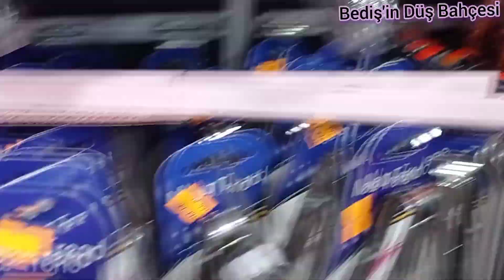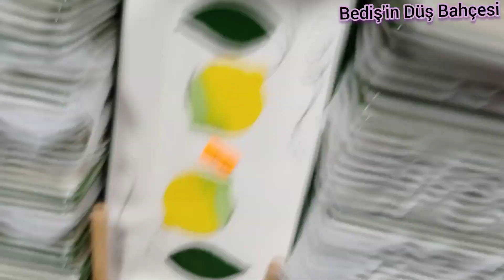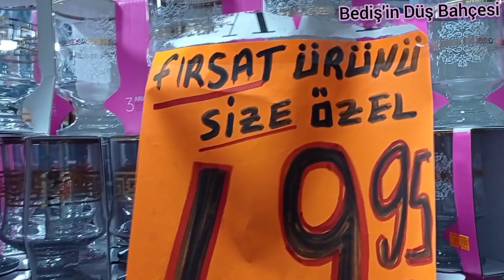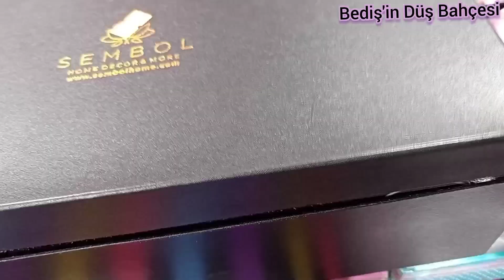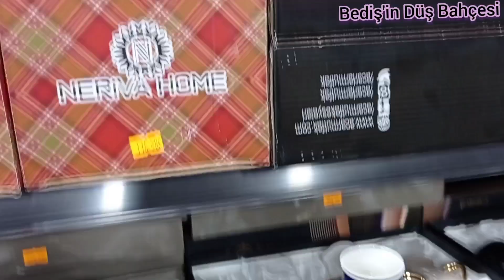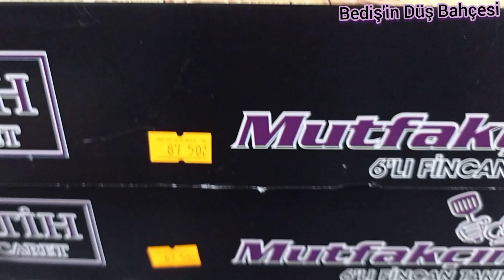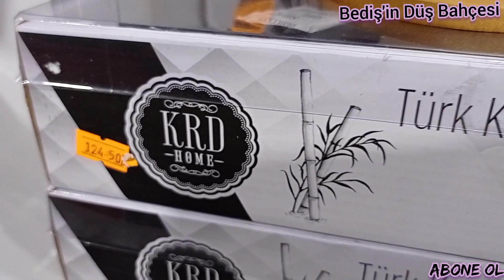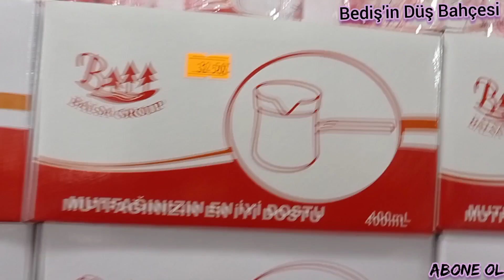ÇEYİZ ALIŞVERİŞİ İÇİN ÇOK UYGUN🎀PORSELEN TABAKLAR 10 TL 🎀FİNCANLAR ÇOK GÜZELDİ 🎀